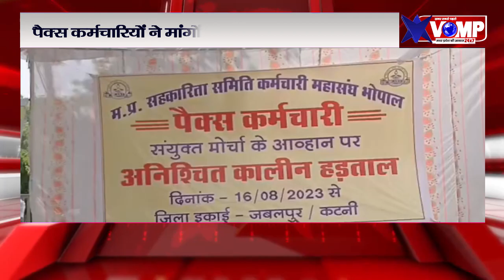पैक्स कर्मचारियों ने फूंक दिया बिगुल, कलेक्ट्रेट कार्यलाय के बाहर बैठे अनिश्चित कालीन हड़ताल पर